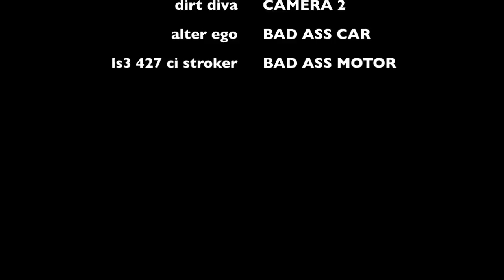750 HP Sand Rail on the Street VS The Cops!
What happens when you take a 750 HP sand rail on the street for a cruise? NOT MUCH if the right cop catches you! Thank you to the cool Police officer. Those expecting me to run from the cop, STFU! No where did I say, I run from the Cops in the title. Those that hate the music, hit mute. Thanks for the views!

            2. Sirens by Authority Zero